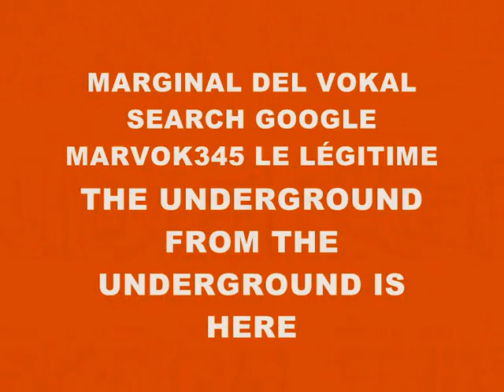MUSIC 3775-OCOXA APITA-PRODUCED IN MY PLAYSTATION 2 MARVOK345